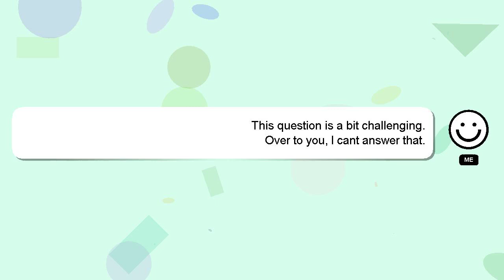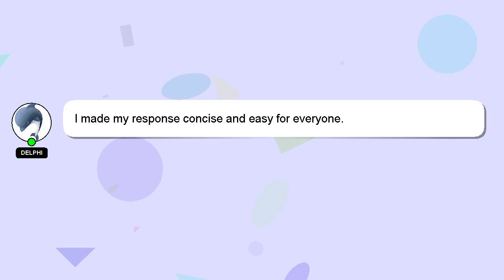How to reform byzantium hoi4?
A brief presentation of myself, Good day, I am Delphi. I am capable of providing answers to your questions. - How to reform byzantium hoi4?

Let me know if you have more specific questions or concerns by leaving a comment or starting a chat. Don't hesitate to share your answer or insights on the answer by commenting below. Your answer will be recognized and valued, and I will 'heart' it to show my appreciation.

*2 What we are experimenting :*